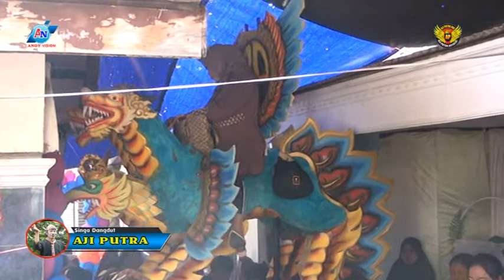DOSA MASA LALU AJI PUTRA LIVE PANGGANG LOR